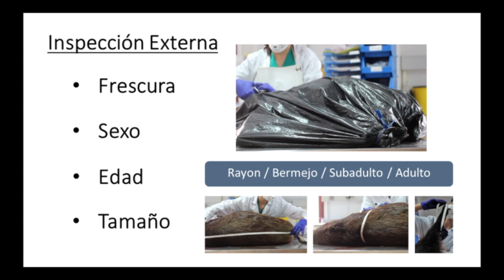Toma de muestras para el análisis de la peste porcina africana (PPA) en jabalí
Mejorar la VigilanciaSanitaria en la FaunaSilvestre mediante el establecimiento de estrategias de monitorización integrada, y la formación y ayuda a la administración y las partes implicadas en diferentes aspectos de bioseguridad, son algunas de las tareas que abordan los científicos del Grupo de Investigación en Sanidad y Biotecnología (SaBio) del Instituto de Investigación en Recursos Cinegéticos (IREC - CSIC, UCLM, JCCM), gracias a un convenio de encomienda entre el Ministerio de Agricultura, Pesca y Alimentación (MAPA) y la Universidad de Castilla-La Mancha (UCLM).

En este vídeo os mostramos el protocolo de obtención de muestras en jabalí (Sus scrofa) para el seguimiento epidemiológico de la PestePorcinaAfricana (PPA), una enfermedad vírica letal y altamente contagiosa que afecta al cerdo doméstico, al jabalí y a los suidos silvestres africanos. El virus de la PPA se está expandiendo por el norte y este de Europa, donde constituye una seria amenaza, especialmente para los países que, como España, encuentran en el sector porcino un contribuyente destacado de sus economías.